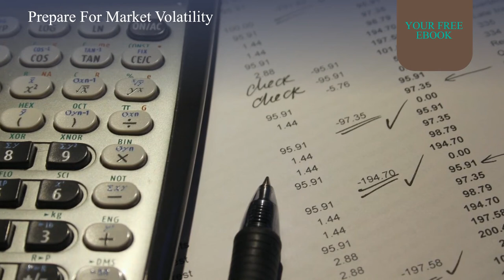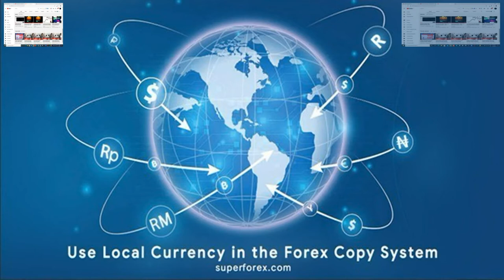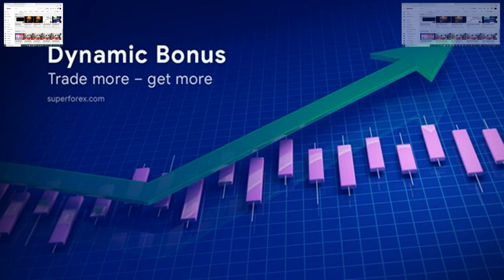BEST FOREX BROKER WITH ECN ACCOUNT AND LOW SPREAD